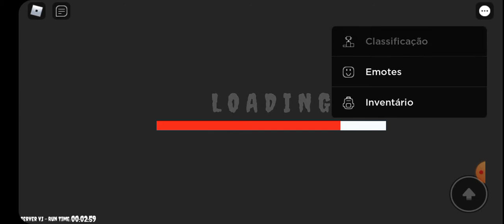a melhor speedrun Desse jogo em apenas 1 minuto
sem hacks